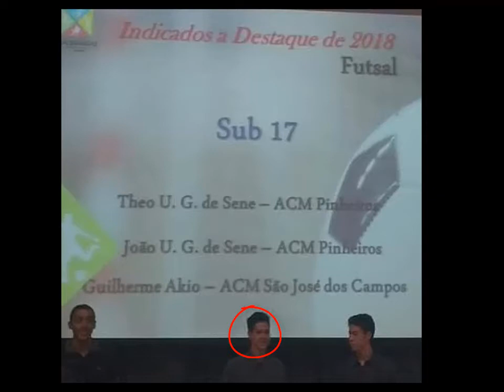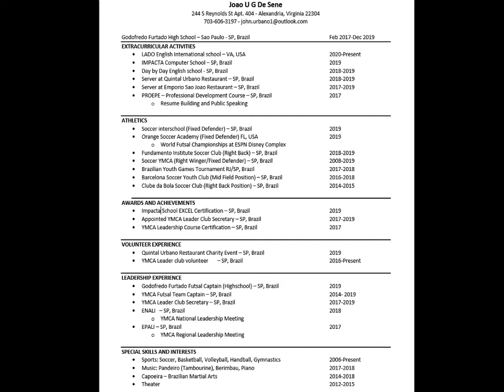Joao Urbano Soccer Video